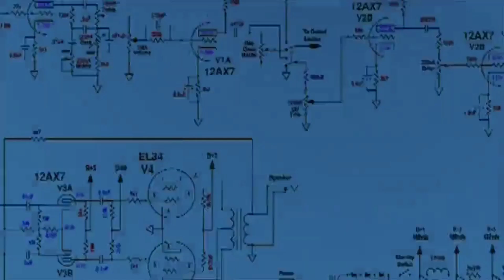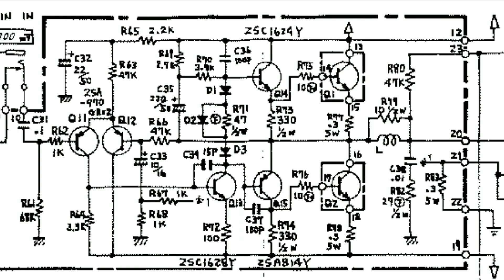Guitar Amplifier clone ROLAND JC-120. UPGRADE EKO PA Music Amplifier - modif driver safari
Amplifier ini menggunakan PCB amplifier safari karena amplifier safari skemanya mirip dengan amplifier Roland jc120 jadi saya pakek PCB amplifier safari biar mudah, untuk supply driver ini menggunakan 32vac/42vdc, dan transistor final menggunakan 2n3055 semuanya, dan amplifier ini saya pasang pada box EKO PA Music Amplifier untuk menggantikan amplifier bawaan yang sudah kuno

jika ada yang masih kurang jelas kalian bisa bertanya di kolom komentar, jangan lupa untuk menekan tombol subscribe agar tidak ketinggalan video terbaru kami, dan share video ini ke teman kalian agar ilmu ini bermanfaat bagi semua orang